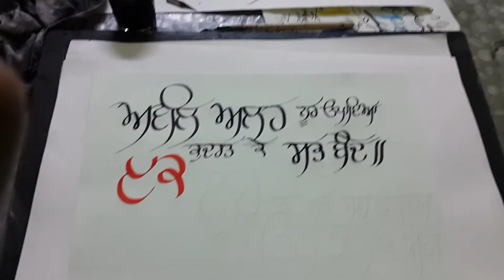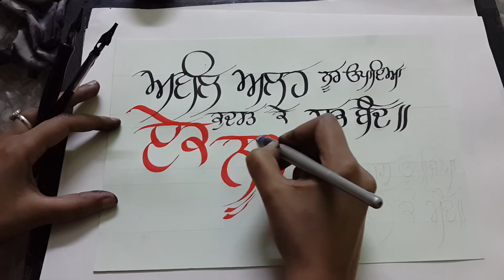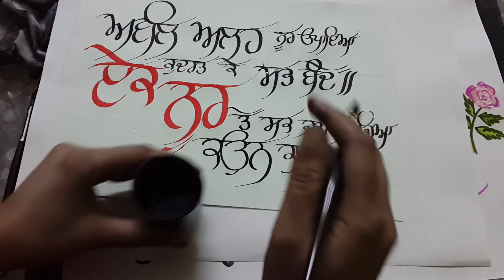How to start _ Gurmukhi calligraphy || Beginners learning || Sandeep Kaur || Speedball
Slovic Gorilla Tripod 10 inch for Dslrs & Mobiles with Ball Head On Top with Mobile Holder & Bluetooth Remote (Black-White)

In this video I'll show you how to draw water letters, using Pencil step by step for beginners.